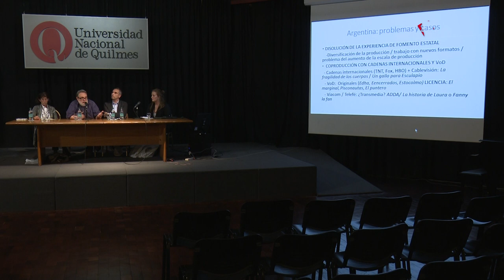Jornadas de TVD - Panel Observatorios de TV Experiencias, Perspectivas y Retos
VIII Jornadas Transversales de TV Digital

Panel: Observatorios de TV: Experiencias, Perspectivas y Retos

Coordinadora: Luz Squarzon
Especialista en Comunicación Digital Audiovisual (UNQ)

Raúl Fazzalari
Coordinador del Observatorio de la Discriminación en Radio y TV (INADI)

Dr. Gustavo Aprea
Investigador. Docente (UBA). Representante Argentino en el Observatorio Iberoamericano de la Ficción Televisiva (OBITEL)

Dra. Gabriela Fabbro
Docente. Universidad Austral, la Universidad Católica Argentina y la Universidad del Cine